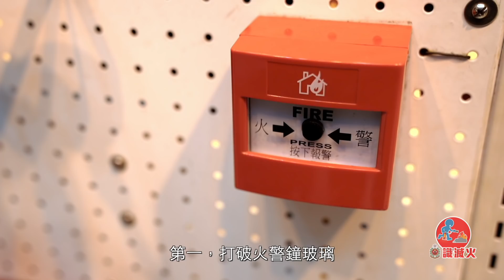【應急三識之冷靜篇•識滅火 🔥 】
踢波 ⚽ 嘅野笨唔係咁簡單！「突破、轉身、拉弓、抽射」閒閒地都要苦練十年八載⏳但係不費吹灰之力就可以學識消防喉轆「破、轉、拉、射」。應急•咪就係咁簡單🤗